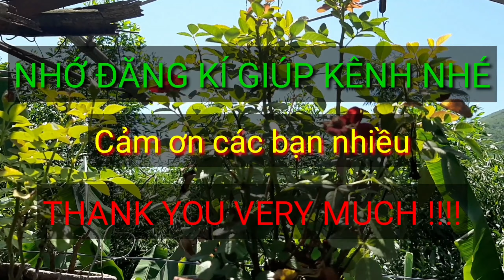Mật ong dú nhìn mà thèm - hoàng kiên vlog